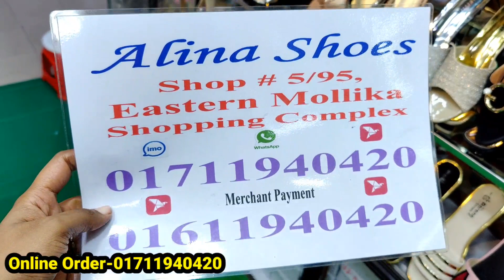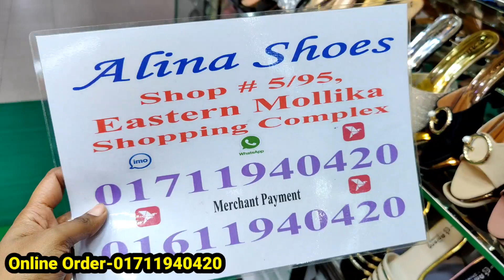stylish new Ladies Party shoe collection at wholesale price ladies fancy shoe wholesaler 2022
stylish new Ladies Party shoe collection at wholesale price ladies fancy shoe wholesaler 2022 | HELP TALK